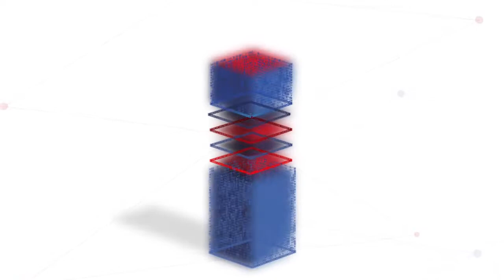Invitación Raul Echeverry